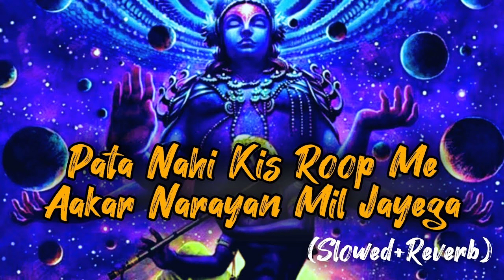Pata Nahi Kis Roop Me Aakar Narayan Mil Jayega - (Slowed + Reverb) | Ram Darshan | Narci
Song Cridit :- 🙏🙏🙏🙏

Song Title : Pata Nahi Kis Roop Mein Aakar Narayan Mil Jayega/Ram Darshan
 Singer : Narci, Prem Bhushan Ji Maharaj
 Lyrics : Narci
 Music Label : Narci

Pata Nahi Kis Roop Mein Aakar Narayan Mil Jayega Lyrics :- ❤️😘❤️😘❤️

पता नहीं किस रूप में आकार नारायण मिल जाएगा
निर्मल मन के दर्पण में वह राम के दर्शन पाएगा

सांस रुकी तेरे दर्शन को, न दुनिया में मेरा लगता है
शबरी बांके बैठा हूं मेरा श्री राम में अटका मन
बेकार मेरे दिल को मैं कितना भी समझा लूं
राम दरस के बाद दिल चोरेगा ये धड़कन
काले युग प्राणि हूं पर जीता हूं मैं त्रेता युग

कर्ता हूं महसुस पलों को माना न वो देखा युग
देगा युग कलि का ये पापोन के उपहार का
चांद मेरा पर गाने का हर प्राण को देगा सुख
हरि कथा का वक्त हूं मैं, राम भजन की आदत

राम आभारी शायर, मिल जो राही है दावत
हरि कथा सुना के मैं चोर तुम्हें कल जाउंगा
बाद मेरे न गिरने न देना हरि कथा विरासतत

पाने को दीदार प्रभु के नैन बड़े ये तरस है
जान सके ना कोई वेदना रातों को ये बरसे है
किसे पता किस मौके पे, किस भूमि पे, किस कोने में
मेले में या वीराने में श्री हरि हमें दर्शन दे

पता नहीं किस रूप में आकार
इंतजार में बैठा हूं कब बीतेगा ये काला युग
बीतेगी ये पीडा और भारी दिल के सारे दुख
मिलने को हूं बेकार पर पाप का मैं भागी भी

नाज़रीन मेरी आगे तेरे श्री हरि जाएगी झुक
राम नाम से जुड़े हैं ऐसे खुद से भी ना मिल पाए
कोई ना जाने किस चेहरे में राम हमें कल मिल जाए
वैसे तो मेरे दिल में हो पर आंखें प्यासी दर्शन की

शाम, सवेरे सारे मौसम राम गीत ही दिल गए
रघुवीर ये वींटी है तुम दूर करो अंधेरों को
दूर करो परेशानी के सारे भुखे शेरों को
शबरी बांके बैठा पर काले युग का प्राण हूं

मैं जूता भी ना कर दूंगा पापी मुह से बेरो को
बन चुका बैरागी दिल, नाम तेरा ही लेता है
शायर अपनी सांसें ये राम सिया को देता है

और नहीं इच्छा है अब जीने की मेरी राम यहां
बाद मुझे मेरी मौत के बस ले जाना तुम त्रेता में
शायद तुम्हे यह भी अच्छा लगे